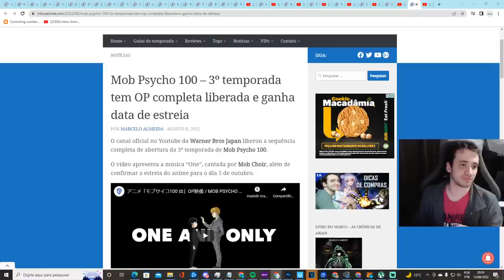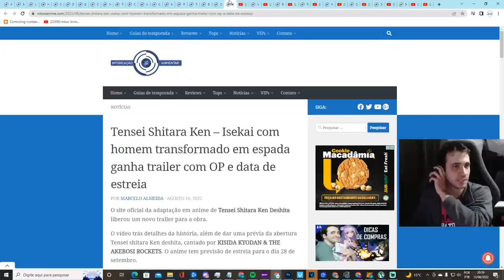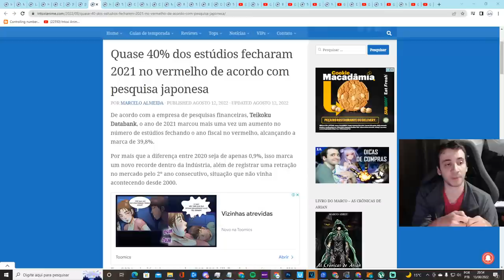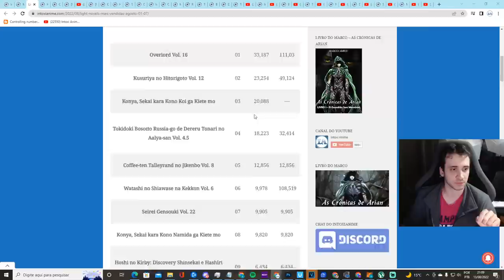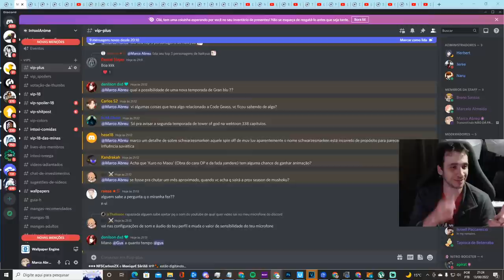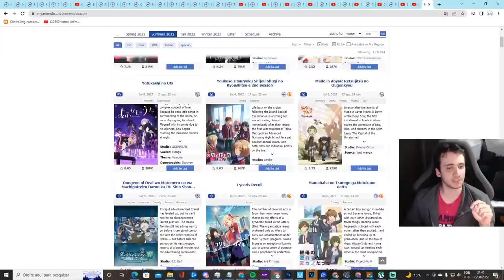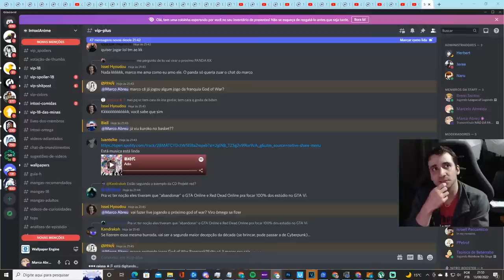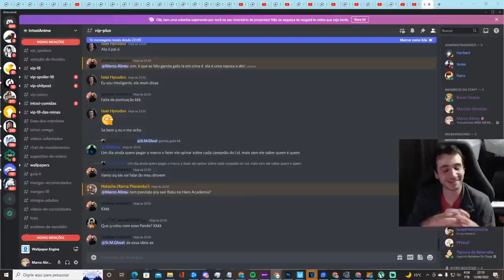NÃO DÁ PARA ACREDITAR QUE FIZERAM ISSO! | Intoxilive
Comentários das principais notícias e anúncios da semana, continuações, novos animes, trailers, recomendações e mais.

00:00 Intro
00:29 Mob 3ª temporada
02:40 Vídeos novos dos membros
03:45 Trailer de Sugar apple Fairy
05:55 Dungeon Meshi vai ter anime
07:00 Trailer de Dokemono
08:00 Trailer de Tensei Oujo
09:42 Trailer de Blue Lock
11:55 Trailer do anime do cara que vira cachorro
13:27 Trailer de Tensei Shitara Ken
16:48 Novo anime de comédia romantica
17:48 Novo visual de Bleach
17:56 Tower of God 2 anunciado
20:00 Isekai da irmã apelona ganha visual
20:15 Protagonista que volta para mundo de fantasia pela 2ª vez
22:11 Ousama Ranking vai ganhar episódio especial
22:24 Shield Hero 3 vai ter novo diretor
24:18 Harem Camp vai ter anime
25:40 Estúdios no prejuiso
31:47 Rumor de 3ª temporada de One Punch Man
34:00 Rumor de anime de Fate Strange Fake
36:10 One Piece Red bate 5 bilhões de yen na primeira semana
37:36 Haikyuu vai ter final adaptado em 2 filmes (Thumb e título)
50:43 Mangas mais vendidos
58:34 Perguntas e Respostas